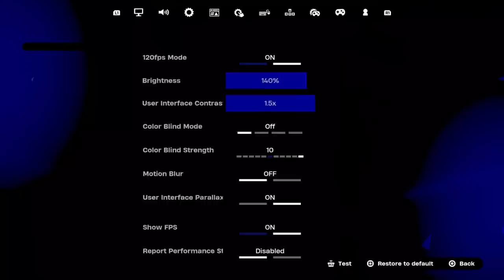OG Fortnite Reload | High Kill Gameplay | Controller